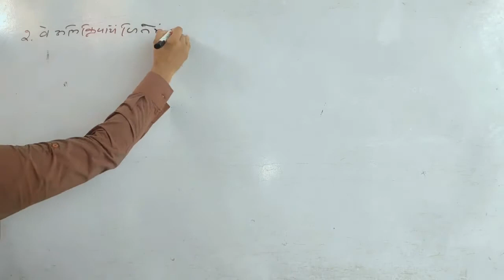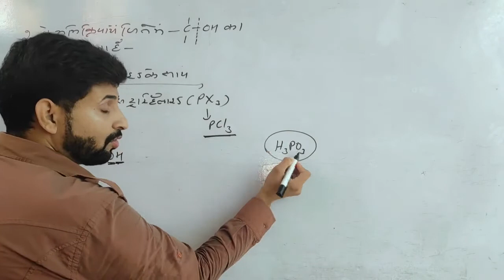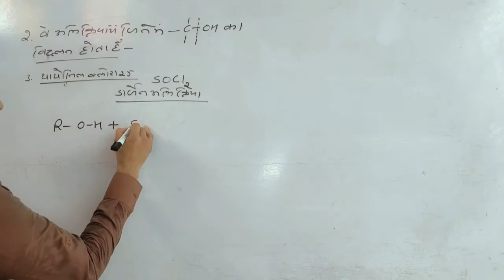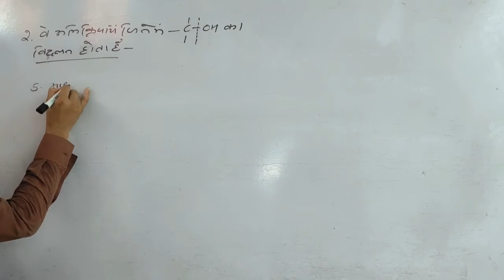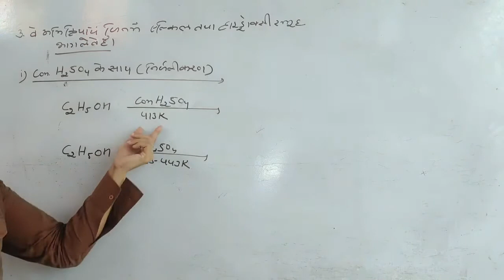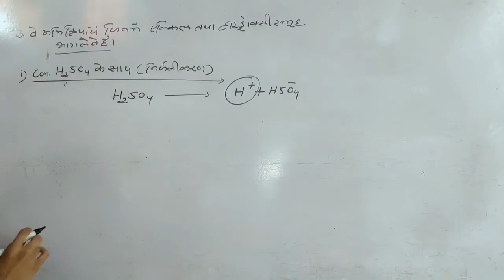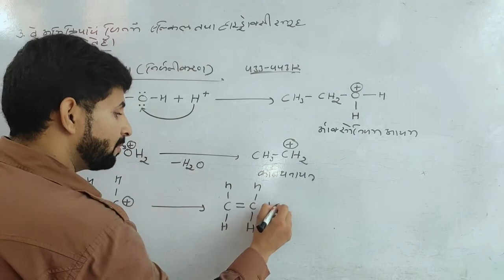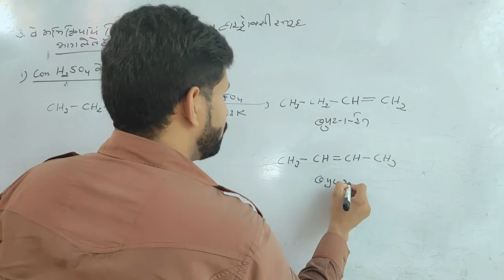(L-06) chemical properties of alcohol dehydration of alcohol and mechanism